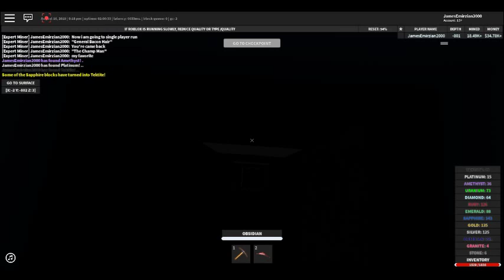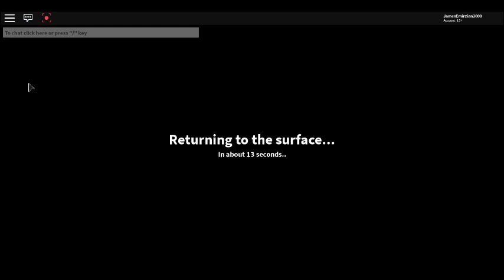The Quarry Resurrection Of The Quarry Journey Episode 046